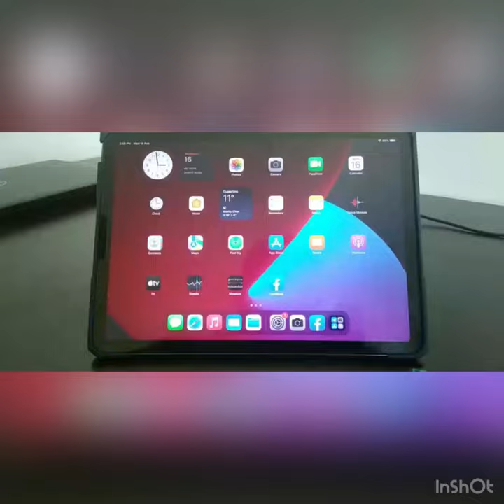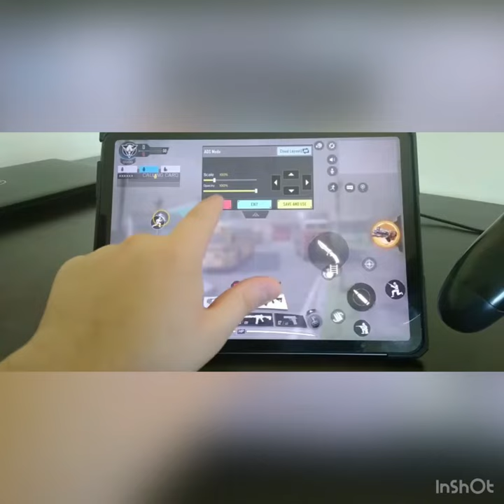العب call of duty mobile. بيد سوني ٤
can i play call of duty mobile on pc
can i play call of duty mobile on ps4
دانلود بازی call of duty mobile نسخه پول بی نهایت
call of duty mobile هذا العنصر غير متاح في بلدك
چگونه در call of duty mobile زامبی بازی کنیم
call of duty mobile 11
call of duty mobile 120 fps
call of duty mobile 120hz
call of duty mobile 1v1
call of duty mobile 100mb download
2 guns call of duty mobile
call of duty mobile 3d touch on iphone 11
call of duty mobile 3d wallpaper
call of duty mobile 32 bit download
call of duty mobile 300mb
season 3 call of duty mobile
ipad 3 call of duty mobile
Call of duty
يد سوني 4
يد سوني 5
يد سوني 4 جرير
يد سوني 4 نون
يد سوني 4 رخيصة
يد سوني فايف
يد سوني 4 مستعمل
يد سوني 4 الأصلية
يد سوني 4 حراج
يد سوني 4 احترافية

يد نيكون سوني 4
يد سوني فورت نايت كول اوف دوتي مبايل بيد سوني ٤